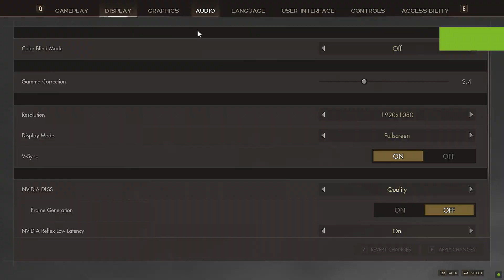FSR 3 FRAMEGEN VS DLSS 3 FRAMEGEN | Immortals of Aveum |RTX 4080 16GB -4K-1440P-1080P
AMD NEW FSR 3 FRAMEGEN performance compared to Nvidia DLSS 3 FRAMEGEN in Immortals of Aveum at 4K,1440p and 1080P resolution.

00:00 1080p DLSS 3 FG ON VS FSR 3 FG ON
01:25 1440P DLSS 3 FG ON VS FSR 3 FG ON
02:46 4K DLSS 3 FG ON VS FSR 3 FG ON
03:53 4K DLSS 3 QUALITY VS FSR 3 QUALITY
05:17  1440P DLSS 3 QUALITY VS FSR 3 QUALITY
06:40 1080P DLSS 3 QUALITY VS FSR 3 QUALITY

My PC Specs:

• CPU : Intel Core i7-13700K
• MB  : ASUS ROG STRIX GAMING Z790-A WiFi D4
• Ram : CORSAIR VENGEANCE PRO RGB 32GB (2 X 16GB) DDR4 3600MHZ
• GPU : Msi GeForce RTX 4080 Suprim x  16GB
• COOLER: Asus ryuo iii 360mm rgb liquid cooler
• PSU : ASUS ROG THOR 850W PLATINUM
• M.2 : Samsung  980 PRO SSD 2TB - M.2 NVMe
•M.2 : Kingston 1TB gen 4 -M.2 NVMe
•HDD :2x2TB Seagate Hard drive
• OS  : Windows 10 Pro 64bit
•CASE : NZXT H9 ELITE WHITE
•Monitor:Samsung odyssey G9 49Inc Qled 5140x1440p Super ultrawide Monitor